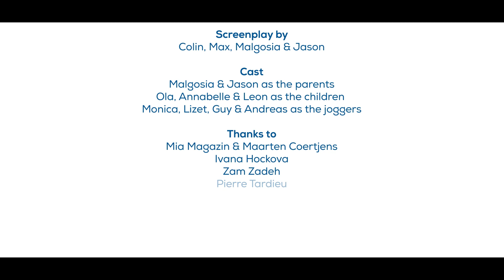Weź przyszłość w swoje ręce: idź głosować! (PL)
Jeśli chcesz Europy zasilanej energią odnawialną, idź głosować w wyborach europejskich!

DLACZEGO GŁOSOWAĆ?
Ponieważ Parlament Europejski tworzy przepisy, które wspierają rozwój zielonej energii w Europie.

CO JEŚLI NIE ZAGŁOSUJESZ?
Liczy się każdy głos. Im niższa frekwencja, tym mniejsze prawdopodobieństwo, że będziemy mieć Parlament przychylny dalszemu rozwojowi energii odnawialnych. Nie musi tak być. Ty, twoi przyjaciele, twoja rodzina i koledzy macie na to wpływ.

Dołącz do nas! Dowiedz się więcej na